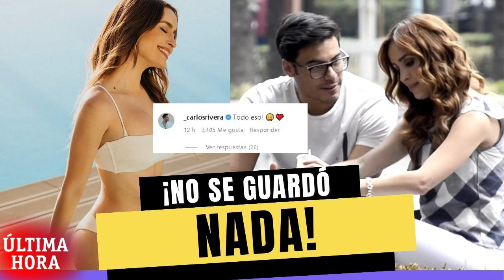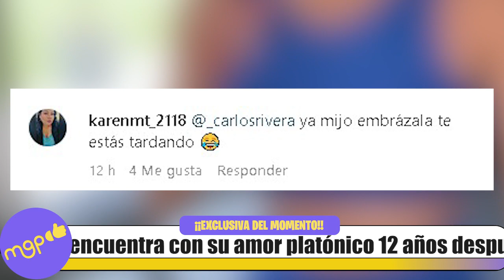Carlos Rivera alburea a Cynthia Rodríguez